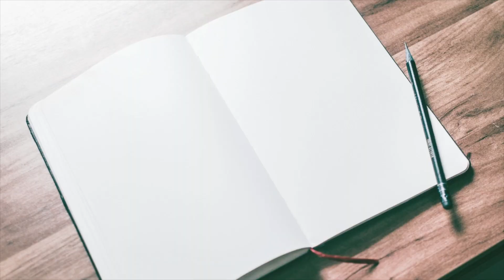August Writing Goals | AKA Being Nice To Myself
Alexa, play "Don't Stop Me Now" by Queen

(Open Me)

QUESTION FOR YOU:
How do you set goals for yourself (in writing or on life)? Do you vibe with word counts or are chapter or quarterly goals more your style?

TIMESTAMPS:

0:00 Intro
0:39 Slow down, crazy, slow down
2:11 Word counts aren't all that
3:41 Fitting writing into your schedule
5:01 Goals are meant to be met
6:27 My writing goals for the rest of 2021
8:42 Outro